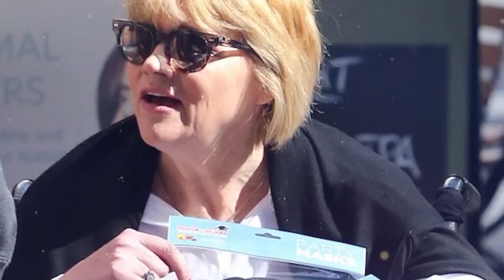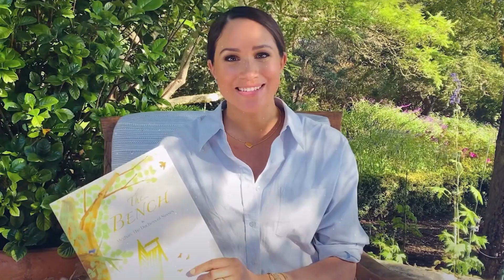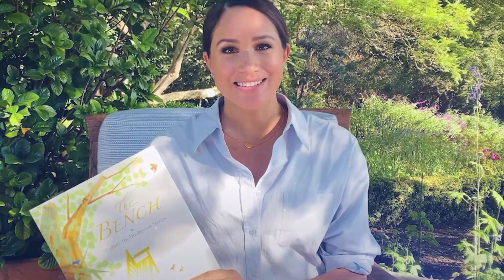Top 10 Embarrassing Meghan Markle Moments She Can Never Live Down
In this video, we're going to countdown the top 10 embarrassing Meghan Markle moments she can never live down. From attacking police officers to wrecking cars, these moments will make you cringe!